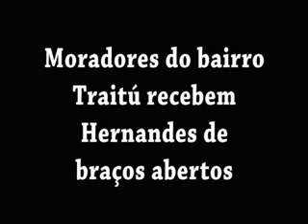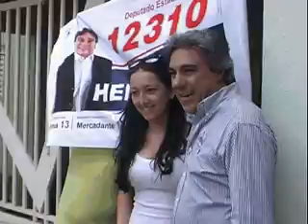HERNANDES NO TRAITU New